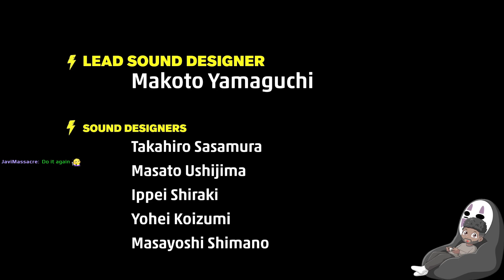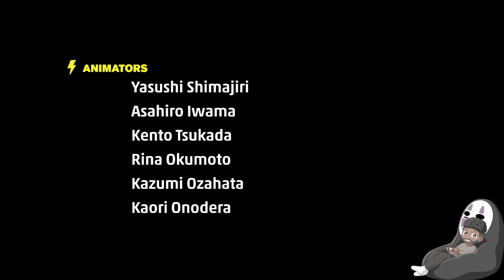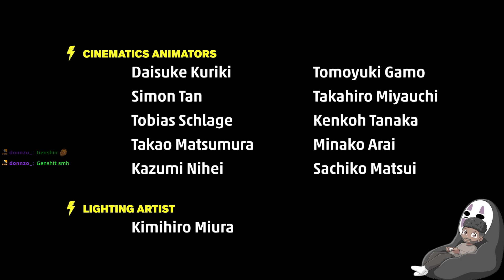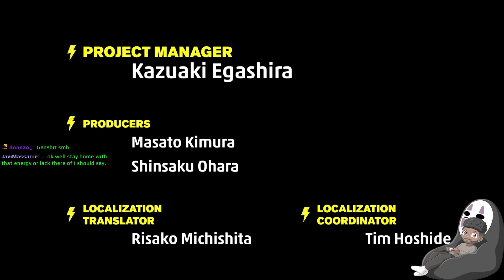Finishing Hi-Fi Rush (Again). Chat is mean to me